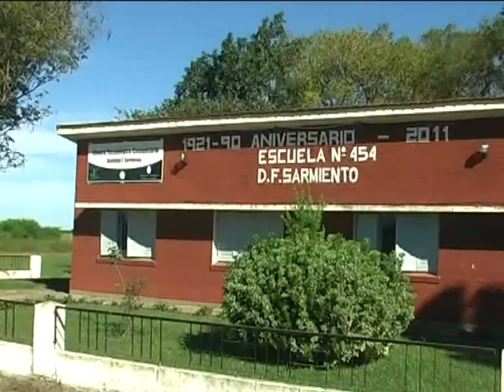0324 ERICA RUBIOLO Cultura llevó los títeres a la Escuela Nº 454 de Barros Pazos